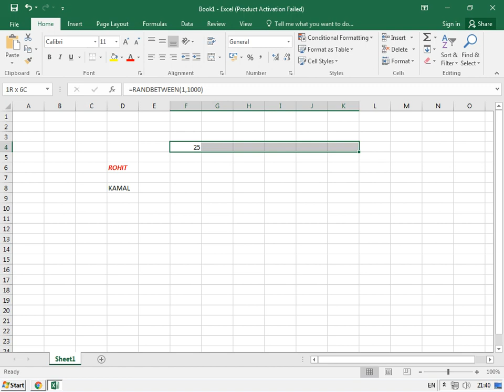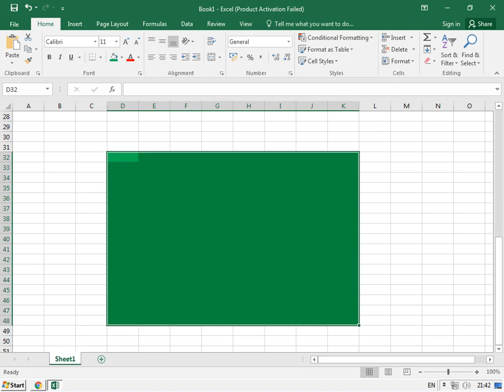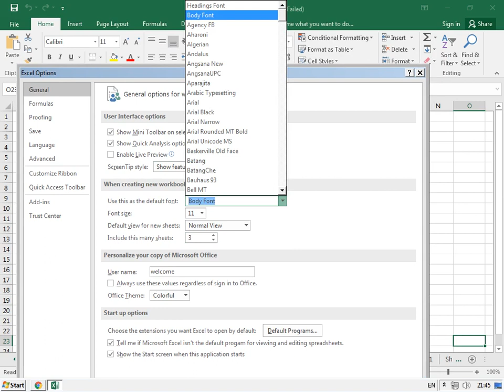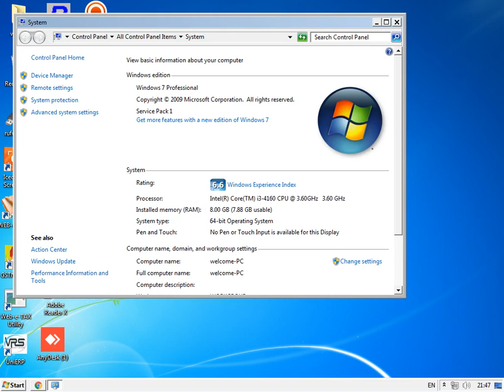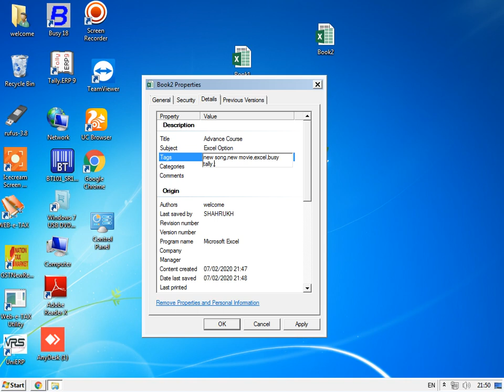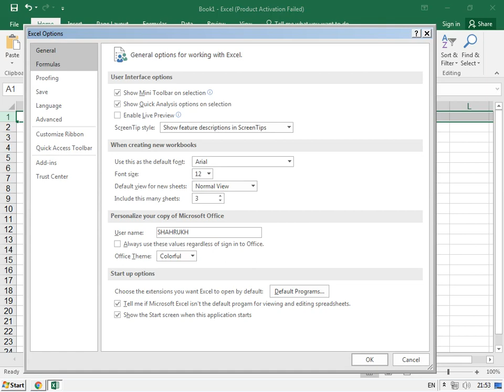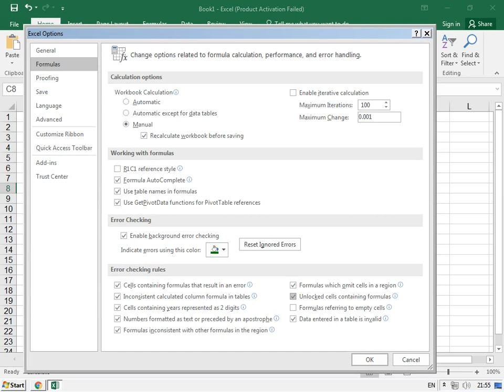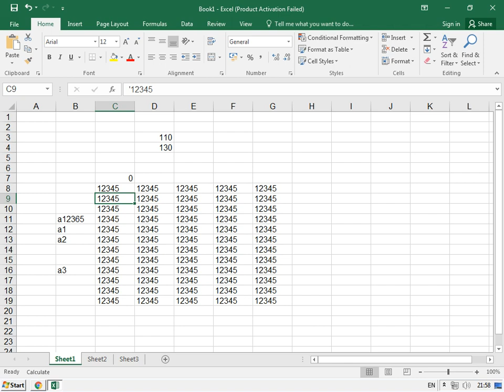2-Day-2 Excel Option